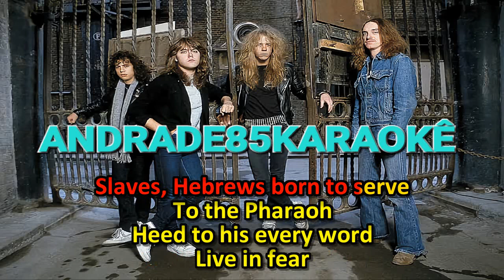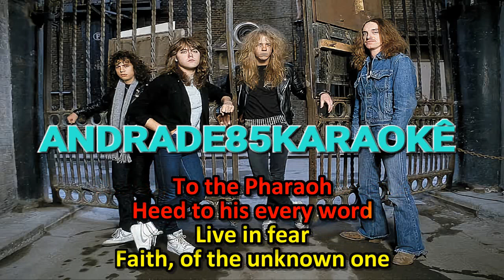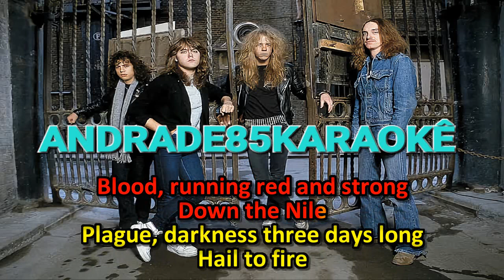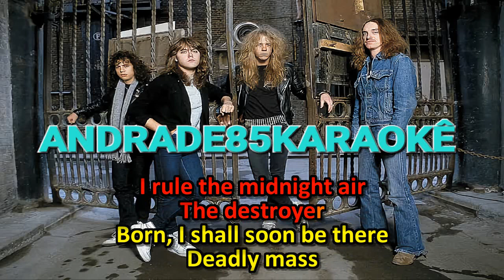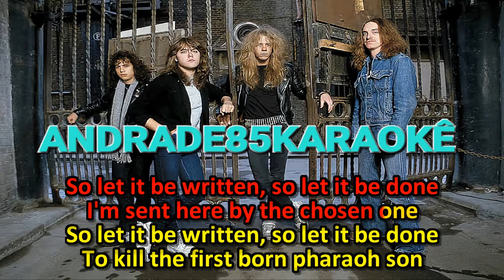METALLICA - CREEPING DEATH KARAOKÊ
KARAOKÊ DA MÚSICA CREEPING DEATH DA BANDA METALLICA.